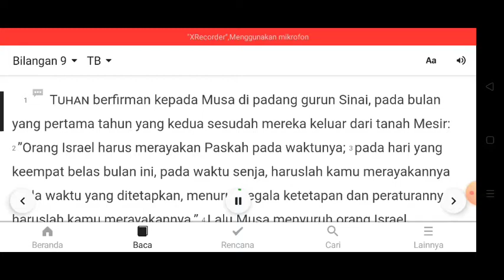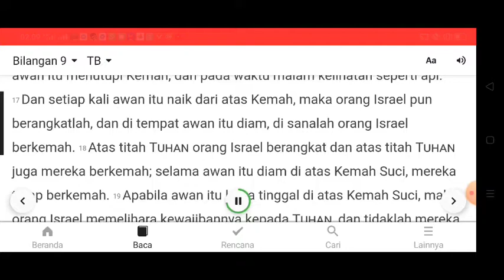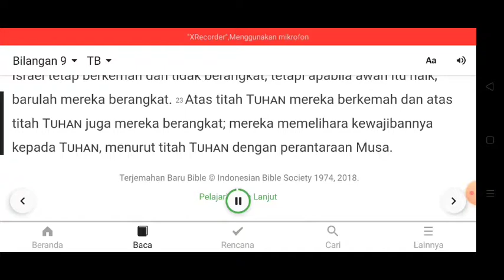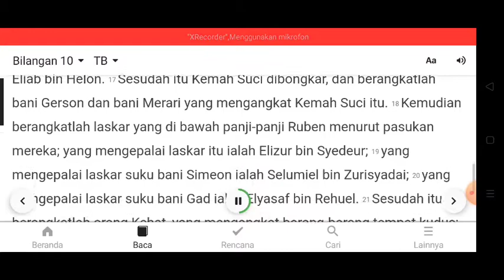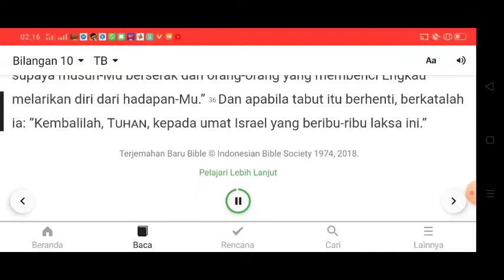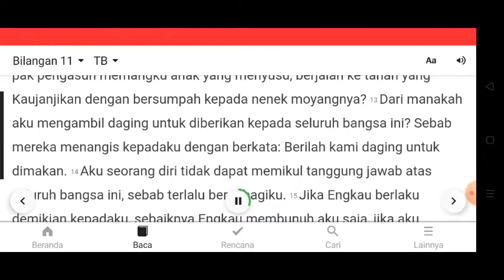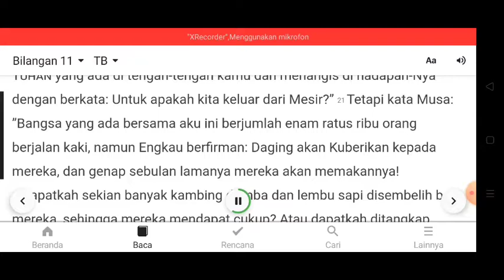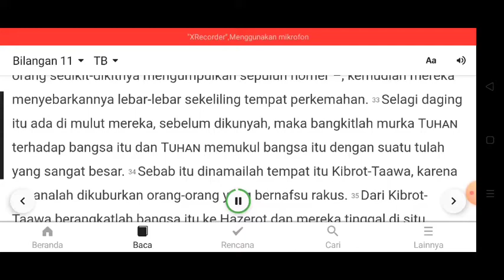BACA ALKITAB 3 PASAL 1 HARI. HARI KE 76, BILANGAN PASAL 9-11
Program baca Alkitab setiap hari secara sistematis, mulai dari Kitab Kejadian sampai Kitab Wahyu